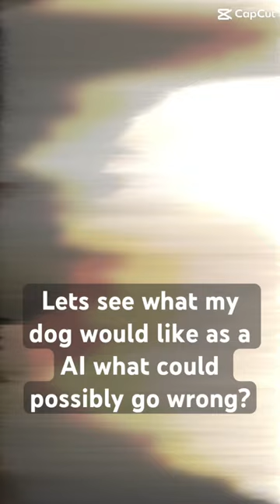Um well wasn’t expecting that